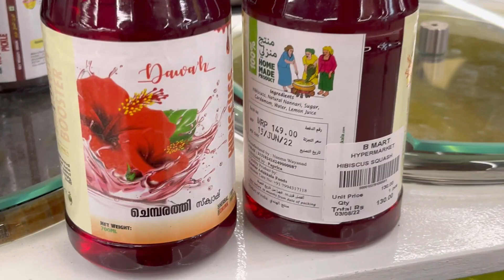നല്ല മഴയത്ത് കഴിക്കാൻ കളർഫുൾ ഉണ്ടപ്പുട്ടും കൂടെ ഒരു കുഞ്ഞ് വ്ളോഗും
കണ്ണൂരുള്ള ഈ സൂപ്പർ മാർക്കറ്റിനെ കുറിച്ച് ആർക്കൊക്കെ അറിയാം🤔🤔